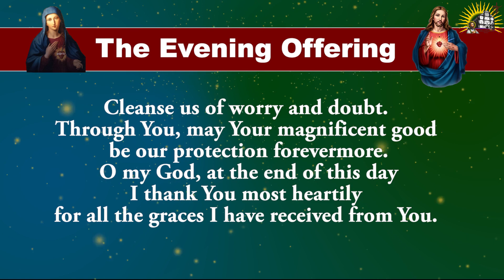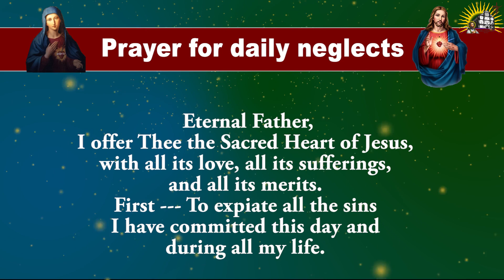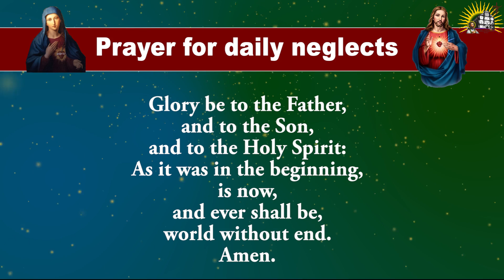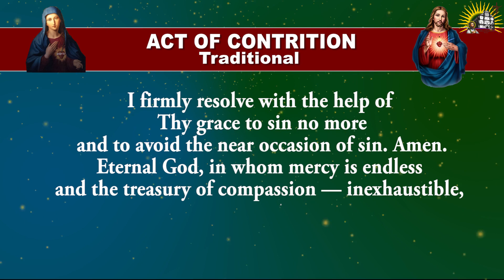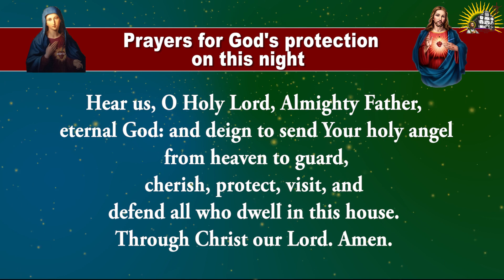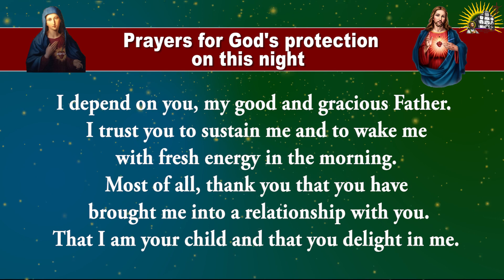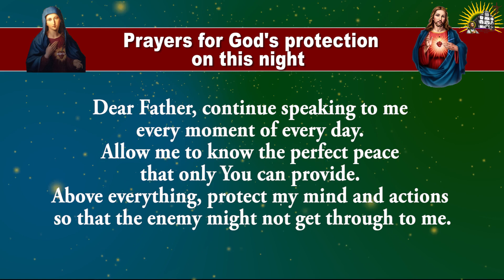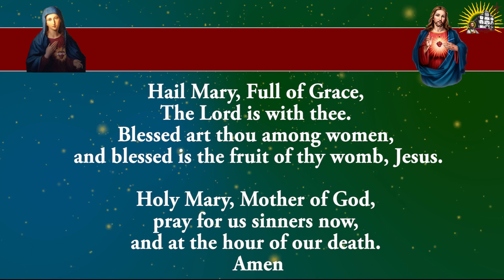Pray Along - Daily Evening Offering and Prayers - 25 December 2022